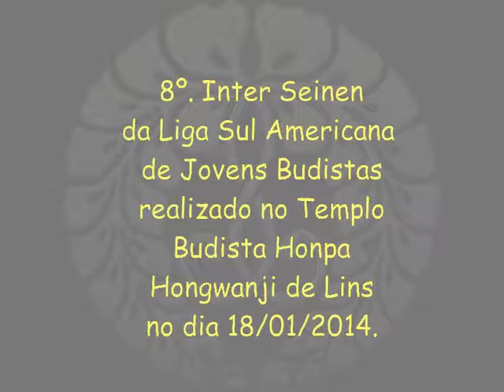04 Rádio Taissô - Inter Seinen - Lins - 2014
8º. Inter Seinen da Liga Sul Americana de Jovens Budistas realizado no Templo Budista Honpa Hongwanji de Lins no dia 18/01/2014.
Participação das cidades de Lins, Osvaldo Cruz, Tupã, P.Prudente, Londrina, Araçatuba, Maringá.
Devido a problemas de direitos autorais, o áudio foi apagado.
Acesse videos, fotos e outras informações do Jodo Shinshu (Terra Pura) no